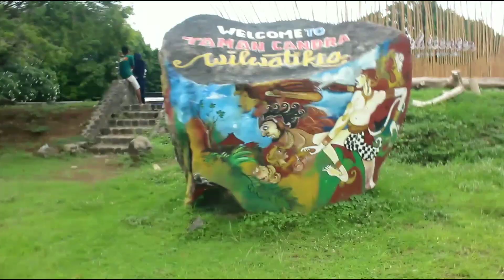Ramai & seruh!!! Acara elsa Pasuruan di taman Candra wilwatikta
Assalamualaikum bosku
Kali ini saya menghadiri acara elsa Pasuruan di Candra wilwatikta tapi maaf saya datang agag siang jadi agak sudah sepi langsung saja tonton vidionya sampai habis dan jangan lupa subscreib ya bosku trimakasih.🙏🙏🙏